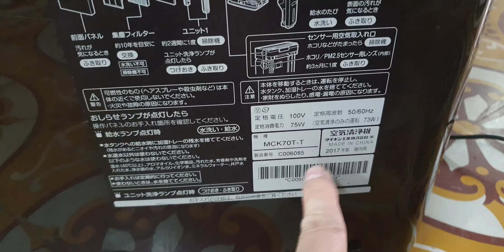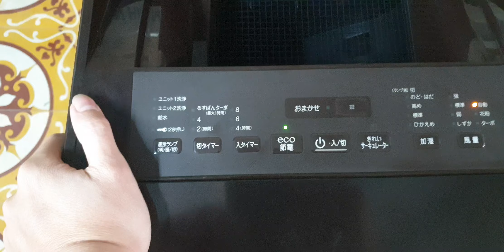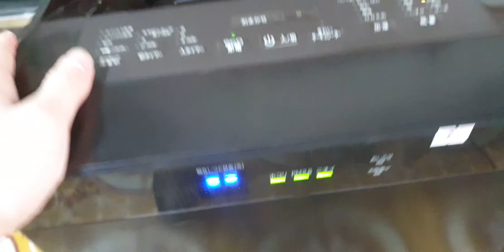#0989897559- Cả nhà mua máy lọc không khí bảo vệ sức khỏe gia đình đi ạ